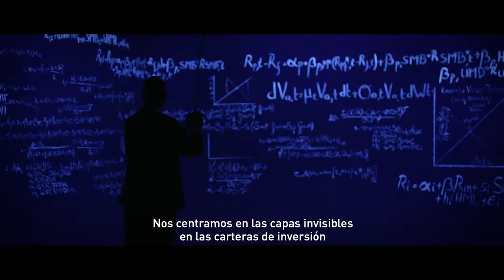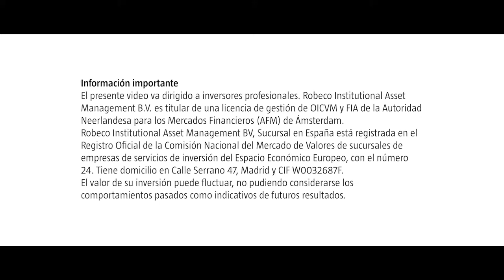La historia de Robeco, The Investment Engineers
Robeco es un gestor de fondos internacional que ofrece una amplia gama de inversiones activas, tanto de renta variable como de renta fija. La investigación está siempre muy presente en todo lo que hacemos, pues adoptamos un enfoque de “pioneros prudentes” que se encuentra impreso en nuestro ADN desde el día en que se creó la empresa en Róterdam, en 1929. Creemos firmemente en la inversión sostenible, las técnicas cuantitativas y la innovación constante.

Integración del análisis desde el principio
Como “Investment Engineers” (ingenieros de inversión), la adquisición de conocimiento ha sido siempre nuestra piedra angular, desde que nuestro primer administrador pronunció la frase “toda estrategia de inversión debe basarse en el análisis”. Mediante la integración única de tres tipos de análisis —fundamentales, sostenibilidad y parámetros cuantitativos— podemos ofrecer a nuestros clientes las estrategias de inversión más innovadoras.